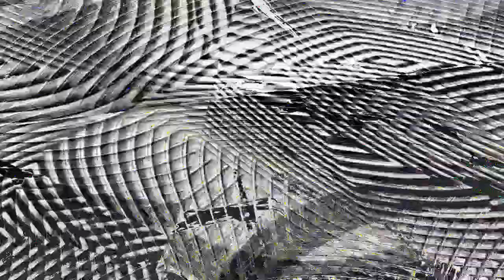[EPILEPSY WARNING] Movie 24 01 02 15h28m12s